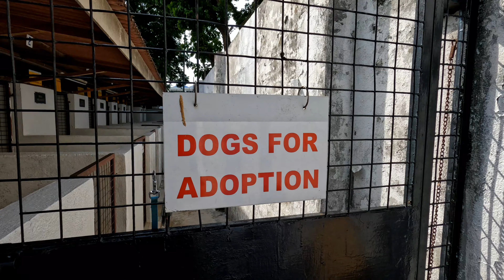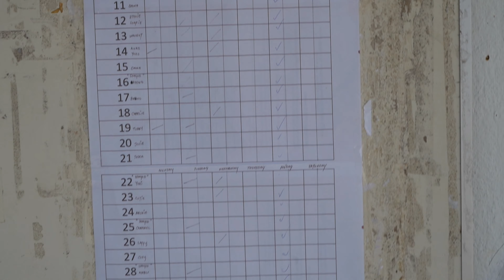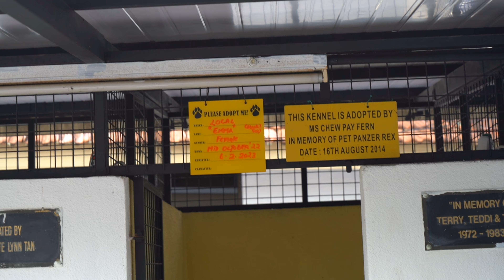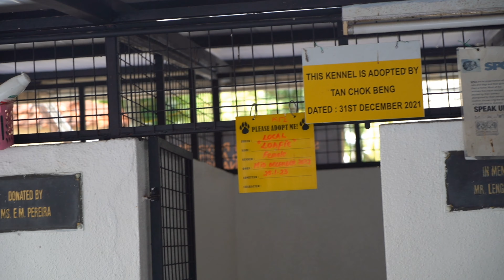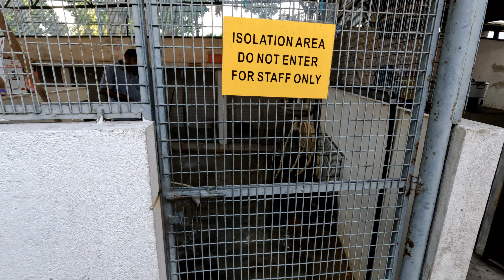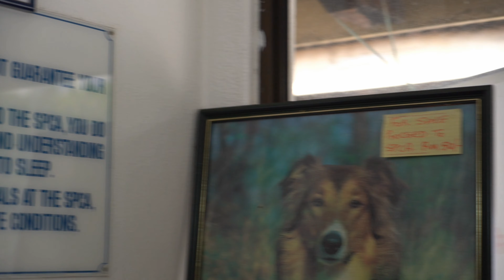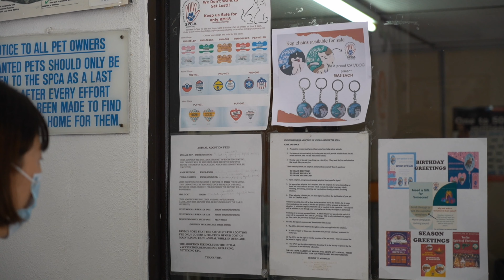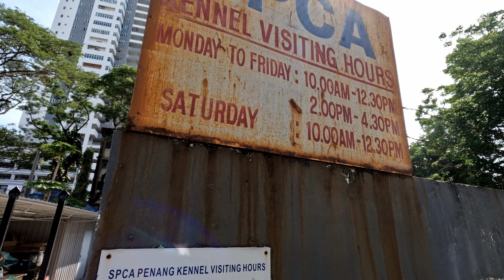【MIKE的寵物世界】：SPCA PENANG ADOPTION, DON'T BUY 领养代替购买--槟城SPCA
A Society for the Prevention of Cruelty to Animals (SPCA) is a common name for non-profit animal welfare organizations around the world.
In Selangor, Penang, Ipoh, and Sabah, there's a SPCA center seperately. Today we visited SPCA in Penang. This center shelters and takes care of many stray dogs and cats, each of which is well taken care of. Volunteers come to take care of the furry children and clean their rooms every day. SPCA welcomes everyone to visit and adopt furry children. The adoption condition only needs to pay a small fee for sterilization. It is not easy to run such an animal shelter. If your energy/financial condition allows, please support this kind of shelter, you can donate money/food. If you live in Penang, you might also consider to be volunteer  in your spare time. Let's adopt instead of buying!
防止虐待动物协会（SPCA）是世界各地非营利性动物福利组织的通用名称，马来西亚的雪兰莪、槟城、怡保、沙巴等分别有一家SPCA。今天我们来参观的是位于槟城的SPCA。这家中心收容和照顾很多的流浪狗和流浪猫，每一只都被照顾的很好。每天会有志愿者来帮忙照顾毛孩子和清理它们的房间。中心欢迎大家来参观领养毛孩子，领养条件只需要付一点点绝育的费用罢了。经营这样一家动物收容所非常不容易，如果大家精力/财力允许，请多多支持这样的收容所，捐钱/捐粮都可以。如果您住在槟城，也可以考虑空余时间参加他们的志愿者活动。让我们用领养代替购买！
🌏Address:Jalan Jeti Jelutong 11600 Penang, Malaysia.
⏰Open time: Please refer to the time information in the end of this video.
                          影片最后有SPCA的营业时间哦。